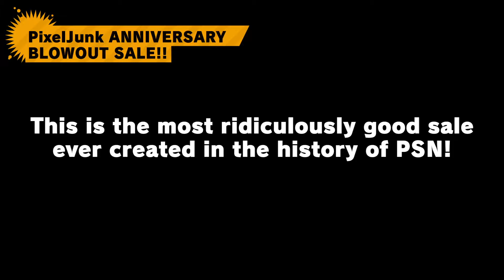PixelJunk - Anniversary Blowout Sale Trailer